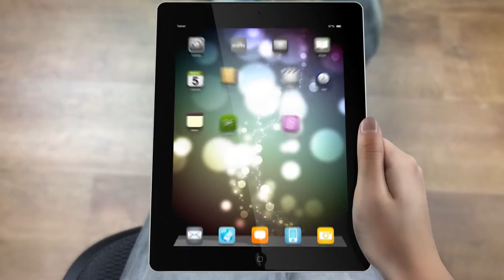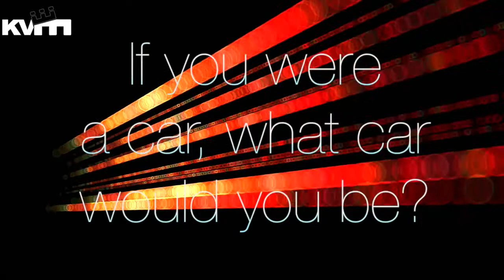BIPOLAR SUNSHINE + KVM MAGAZINE + BOB MARLEY + MICHAEL JACKSON + OUTKAST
NEW SINGLE
'DECKCHAIRS ON THE MOON'
Released: 6th July 2014 Label: The Aesthetic/Polydor Records

AUTUMN UK HEADLINE TOUR & SUMMER FESTIVALS ANNOUNCED
LONDON SHEPHERDS BUSH EMPIRE OCTOBER SHOW ON SALE

'Primed for big tings' -- The Fader

'His glistening, forthright take on song-writing blends countless genres' -- DIY

BIPOLAR SUNSHINE has announced his new single 'Deckchairs On The Moon',
Which will be released on 6th July.

In keeping with his fresh, idiosyncratic sound and conversational vocals,
'Deckchairs On The Moon' is a light hearted and upbeat track with an incredibly
Addictive chorus that will almost definitely be sung en masse from fields of
Somerset to the shores of Ibiza this summer. It's BIPOLAR SUNSHINE at his
Most charismatic.
NEW SINGLE 'DECKCHAIRS ON THE MOON' RELEASED 6TH JULY

"Primed for big things" The Fader

"His glistening, forthright take on songwriting blends countless genres" DIY

Bipolar Sunshine has announced his new single 'Deckchairs on the Moon', which will be released on 6th July.

In keeping with his fresh, idiosyncratic sound and conversational vocals, 'Deckchairs on the Moon' is a light-hearted and upbeat track with an incredibly addictive chorus that will almost definitely be sung en masse from the fields of Somerset to the shores of Ibiza this summer. It's Bipolar Sunshine at his most charismatic.

Bipolar Sunshine is the solo project of Manchester's Adio Marchant who with every release continues to impress and carve out his own singular path as one of the most exciting new artists to look out for in 2014.  This summer he is set to step things up another gear with his new single and UK festivals performances including Glastonbury, Secret Garden Party and Reading & Leeds. He follows this with a headline tour in September and October including shows at London's Shepherd's Bush Empire and Manchester's Ritz. Full live dates below;

Bipolar Sunshine has been working with Kid Harpoon (Florence And The Machine, Jessie Ware), Fraser T Smith (Adele, Lily Allen) and close producer 21-year-old Jazz Purple to put the finishing touches to his debut record.

May:
Fri 30th  Cheltenham  Wychwood Festival

June:
Sat 7th   Manchester  Parklife
Tues 24th Mallorca  Mallorca Rocks (supporting Lily Allen)
Weds 25th Ibiza   Ibiza Rocks (supporting Lily Allen)
Fri 27th  Pilton   Glastonbury Festival

July:
Sat 5th  Winchester  Blissfields
Fri 18th  Dublin   Longitude
Sat 19th  London   Lovebox
Sun 20th Sawley   Beat Herder Festival
Fri 25th  Abbots Ripton  Secret Garden Party

August:
Sun 3rd   Derbyshire  Y Not Festival
Sat 9th  Newquay  Boardmasters Festival
Fri 22nd  Reading  Reading Festival
Sat 23rd  Leeds   Leeds Festival
Sat 30th  Bingley   Bingley Music Live

September:
Fri 5th  Isle of Wight  Bestival
Fri 26th  Dublin   Whelans
Sat 27th  Belfast   Limelight
Mon 29th Edinburgh  Electric Circus
Tues 30th Glasgow  Oran Mor

October:
Wed 1st  Newcastle  Riverside
Fri 3rd  Leeds   Belgrave Music Hall
Sat 4th  Liverpool  Kazimier
Mon 6th Nottingham  Rescue Rooms
Tues 7th Leicester  O2 Academy
Wed 8th Birmingham   Library Institute
Fri 10th  Oxford   Academy
Sat 11th  Cambridge  Junction
Mon 13th Bristol   Thekla
Tues 14th Brighton  The Haunt
Wed 15th Portsmouth  Wedgewood Rooms
Fri 17th  London   Shepherd's Bush Empire
Sat 18th  Manchester  Ritz

'Drowning Butterflies' EP is out now: bipo.la/DrowningButterfliesSC